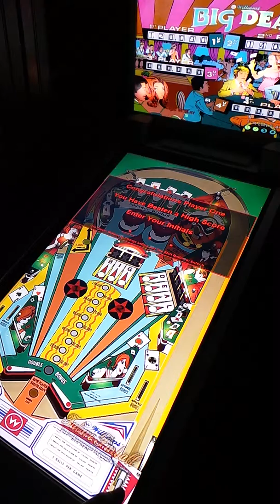Virtuális Flipper Játékmenet Big Deal / Digital Pinball Gameplay Big Deal